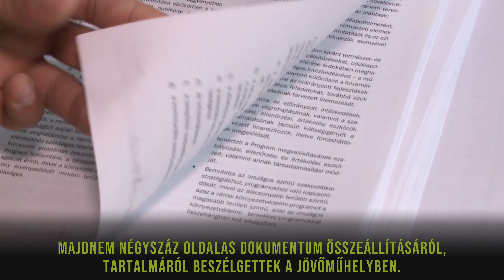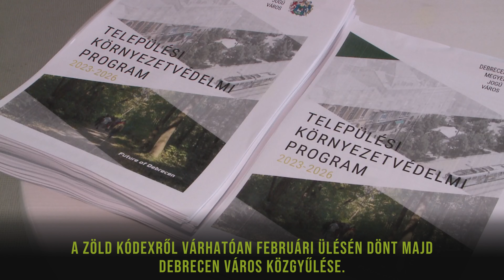Debrecen Zöld Kódexe a JövőMűhelyben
A Környezetvédelmi Törvény előírásainak mentén állt össze Debrecen Környezetvédelmi Programja. Az év első Jövőműhelyén elhangzott, hogy a zöld szemléletformálás kiemelt ügy a cívisvárosban.

A Future of Debrecen, a Vállalkozók és Munkáltatók Országos Szövetségének vármegyei tagozata és a Hajdú-Bihar Vármegyei Kereskedelmi és Iparkamara közösen indította el a Jövőműhely című beszélgetéssorozatot. A harmadik rész témája Debrecen Környezetvédelmi Programja, a Zöld Kódex volt.

A Csokonai Színház Kóti Árpád termében Gulyás István vendégei most Balázs Ákos városüzemeltetésért és zöld ügyekért felelős alpolgármester, Prof. Dr. Szűcs István, a Környezetvédelmi Program szerkesztője, a Debreceni Egyetem Ökonómiai Intézetének igazgatója, Hamecz Orsolya, a Környezetvédelmi Program társszerkesztője, a DMJV Zölterületi Osztály osztályvezetője, Prof. Dr. Husi Géza, a Közlekedés és energetika témacsoport vezetője, a Debreceni Egyetem Műszaki Karának dékánja és Prof. Dr. Stündl László, a Vízrajz és települési vízgazdálkodás témacsoport vezetője, a Debreceni Egyetem Mezőgazdaság-, Élelmiszertudományi- és Környezetgazdálkodási Kar dékánja voltak.

Elkészült a jövőnket meghatározó környezetvédelmi intézkedések 50 pontos listája, itt lehet szavazni